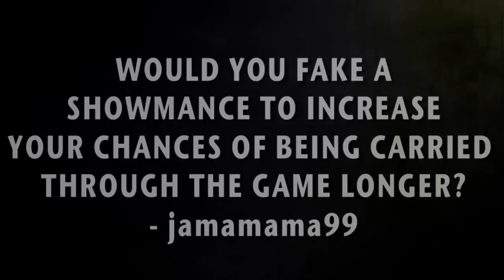BB 11 - Jordan